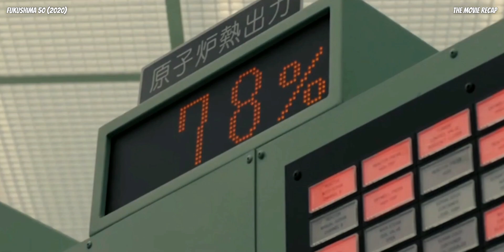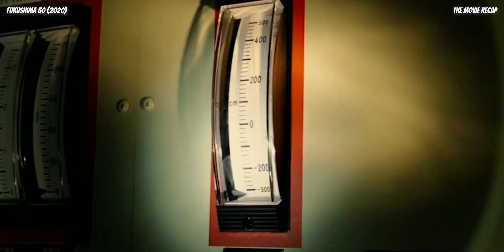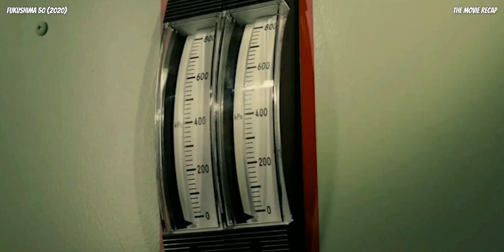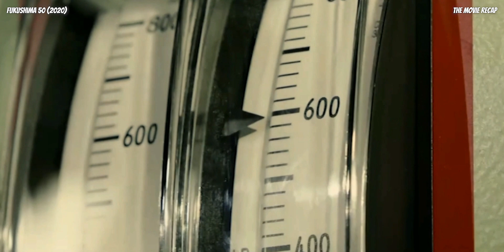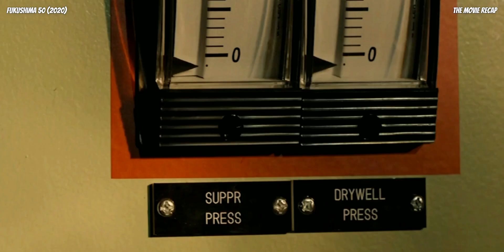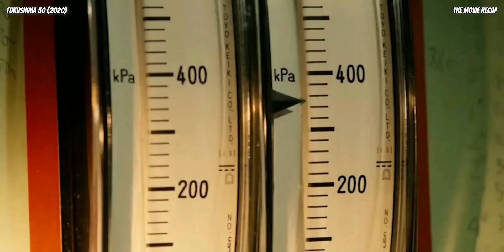The Workers Must Stay At The Nuclear Plant To Avoid More Destruction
Workers at the Fukushima Daiichi facility in Japan risk their lives and stay at the nuclear power plant to prevent total destruction after the region is devastated by an earthquake and a tsunami in 2011.